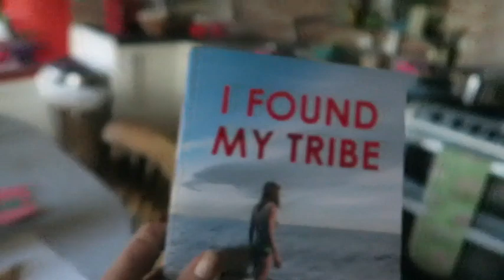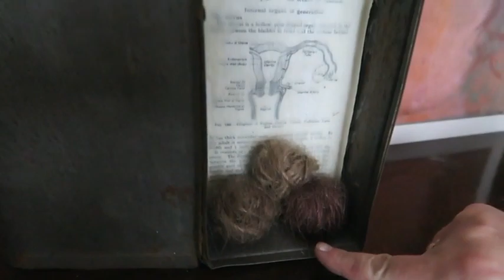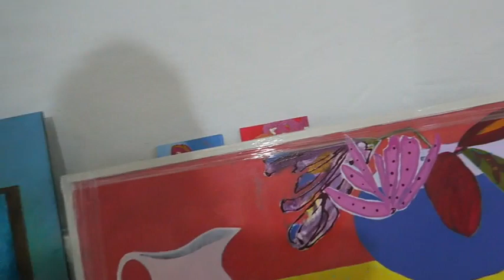Artist Date with Lorna Watkins | Sligo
Lorna is a magnificent artist, fabulous, kind, fun human and friend.

The book Lorna gifted me was because I had been expressing an interest in sea swimming. And I suspect we will end up braving the Atlantic together.

The book is called "I found my Tribe" by Ruth Fitzmaurice.

Join the PILGRIMS ON DECK Facebook community. A space dedicated to the creative practice of self expression and care: